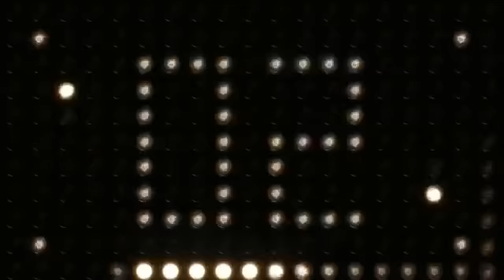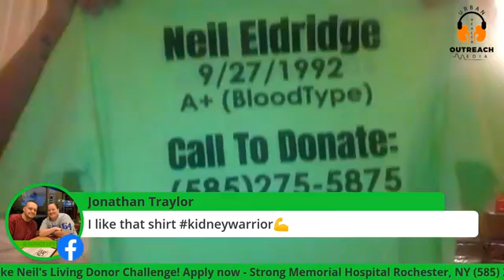Who Can Get Kidney Disease?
More important now than ever Neil needs a Kidney. Neil is relatively still very young. Recently, Neil has had a kidney related surgery, so that he can receive dialysis.

End Stage Kidney Disease can be very stressful, especially when you are not able to work and earn money due to your health. Kidney disease is often called the silent killer, which means it can surprise you and affect many different people.

Neil can answer any questions you may have. Please share.

Looking for a living kidney donor candidate can be a optimal choice for a better or longer lasting transplanted kidney.

A donor can give a kidney disease patient a better quality of life.

ABOUT MY CHANNEL:
I interview chronic disease warriors and spotlight their search for a living donor.